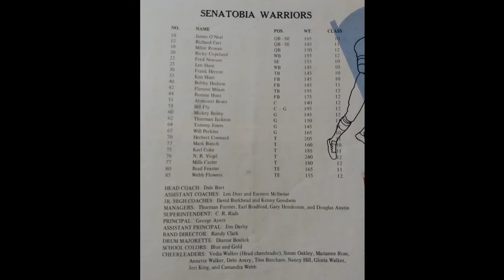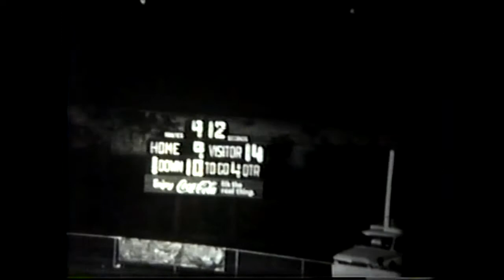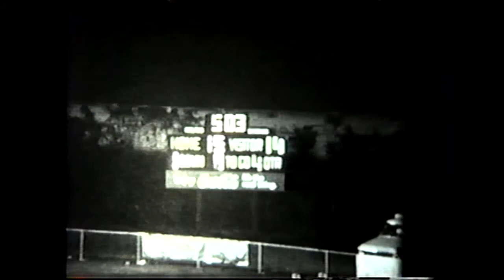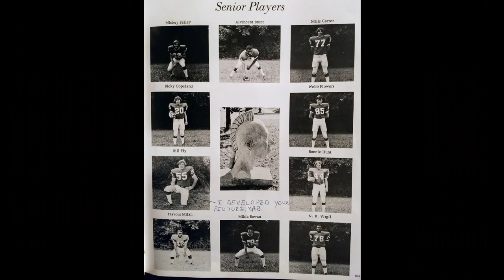1974 Senatobia vs Lafayette - high school football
This 1974 high school football game was captured from the original 16mm game film and transferred to VHS during the early 1990's.   In 2020 the VHS  reappeared and was transferred to DVD, edited and made available over YouTube.   Quality is poor, as can be expected.   However, if you played for or were associated with either of these two teams, it's somewhat enjoyable.   Credit to "Fernando Perdomo" for the soundtrack.